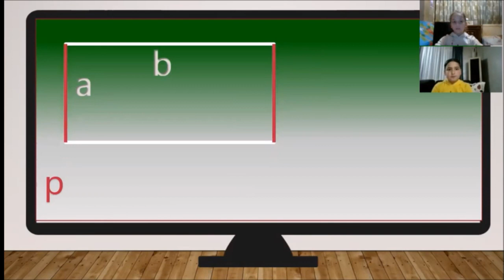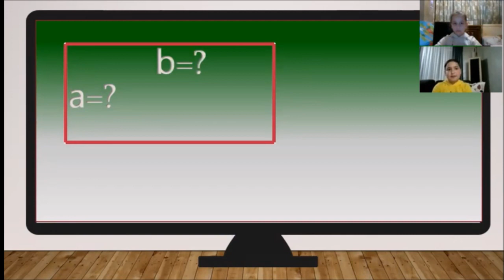პერიმეტრი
მართკუთხედის პერიმეტრი
მათემატიკა. მეორე კლასი
ტელესკოლა